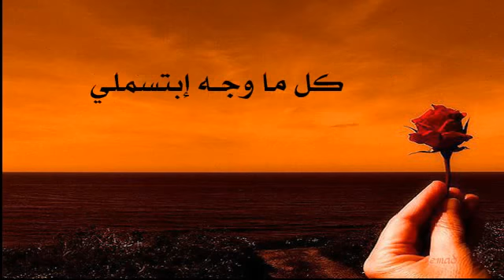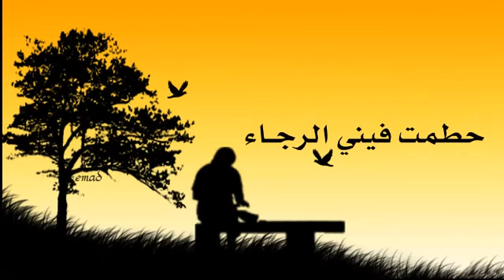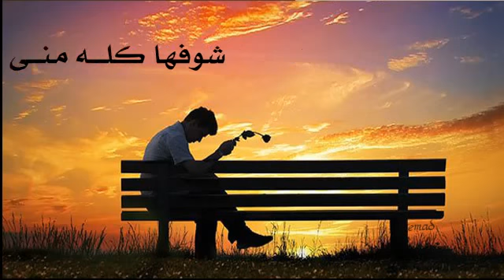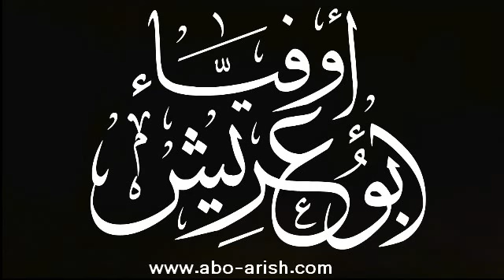اجمل الا نشيد الدنيه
من الأروع ما سمعت مشهد فوق الخيال